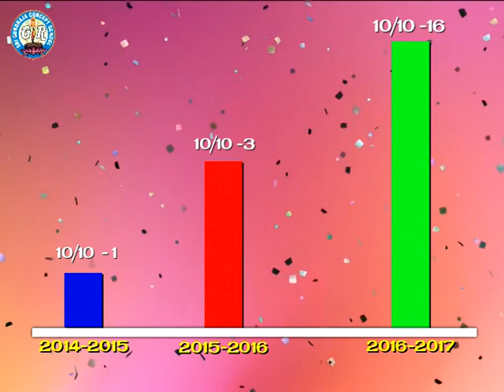guru raja concept school .Nandyal